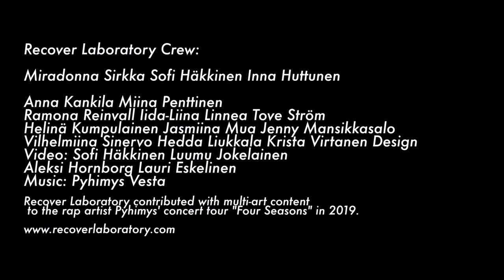PYHIMYS x RECOVER LABORATORY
Four Seasons Tour with rap artist Pyhimys in 2019.
Neljä vuodenaikaa -kiertue rap-artisti Pyhimyksen kanssa vuonna 2019.
Four Seasons was a concert hall tour by the top Finnish rapper Pyhimys in 2019. Recover Laboratory collaborated with Pyhimys to create an immersive performance aspect three two shows of the tour: respectively themed Winter, and Spring. Winter was performed in Jyväskylä at Paviljonki venue, Spring in Tampere-talo in the biggest concert hall of the Nordic countries. The last show, Summer, was performed at Flow Festival as the main artist of Friday night in the Red Arena Tent.
Neljä vuodenaikaa oli rap-artisti Pyhimyksen konserttisalikiertue vuonna 2019. Recover Laboratory teki yhteistyötä artistin kanssa luoden kiertueen Talvi-, Kevät- ja Kesä -esityksiin immersiivisen ja surrealistisen tunnelman liveperformanssillaan. Kiertueen Talvi-osuus esitettiin Jyväskylän Paviljongissa, Kevät Tampere-talossa Pohjoismaiden suurimmassa konserttisalissa ja Kesän festivaalikonsertit hupentuivat Pyhimyksen ja Recover Laboratoryn noustessa Flow Festivalin Red Arenalle perjantai-illan pääesiintyjänä tummenevassa kesäillassa.
Recover Crew // Kesä:
Anna Kankila
Miina Penttinen
Ramona Reinvall
Miradonna Sirkka
Sofi Häkkinen
Inna Huttunen
Asut: Krista Virtanen Design
Meikki: Jasmiina Mua

Recover Crew // Kevät:
Anna Kankila
Iida-Liina Linnea
Miina Penttinen
Tove Ström
Helinä Kumpulainen
Jenny Mansikkasalo
Vilhelmiina Sinervo
Hedda Liukkala
Inna Huttunen
Miradonna Sirkka
Sofi Häkkinen

Recover Crew // Talvi:
Anna Kankila
Iida-Liina Linnea
Miina Penttinen
Ramona Reinvall
Tove Ström
Helinä Kumpulainen
Hedda Liukkala
Inna Huttunen
Sofi Häkkinen

Video: Sofi Häkkinen & Luumu Jokelainen & Aleksi Hornborg & Lauri Eskelinen